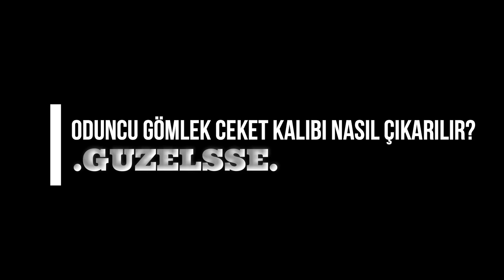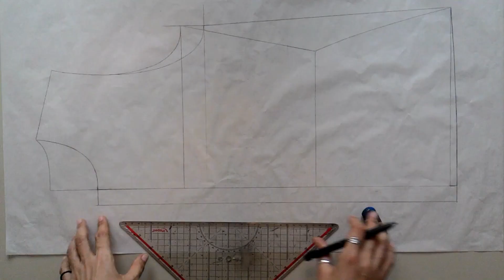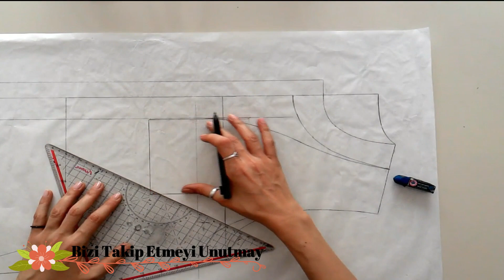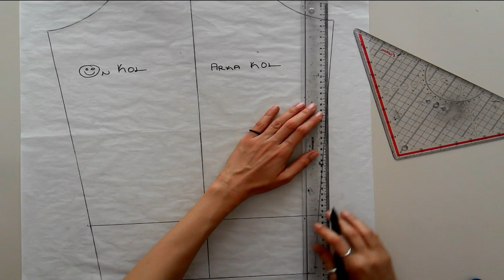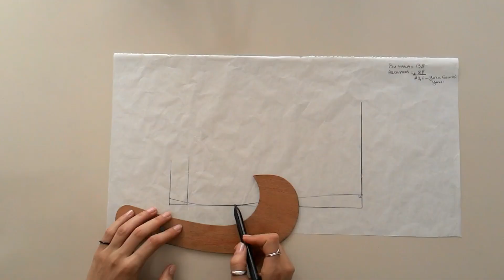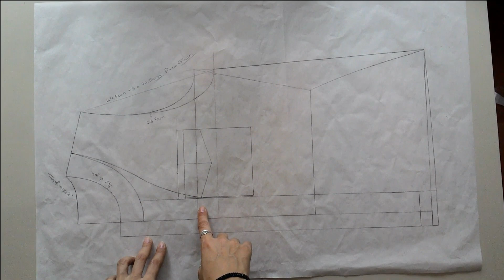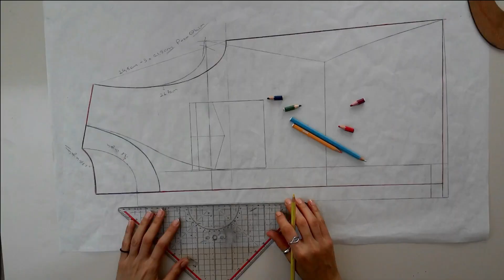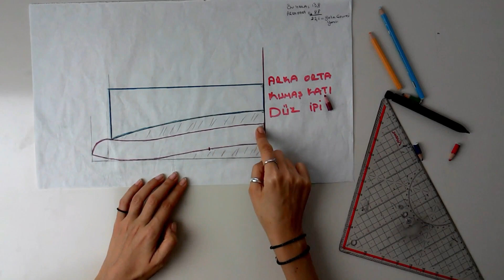ODUNCU GÖMLEK CEKET Kalıbı Nasıl Çıkarılır?(2019-2020 Trend) - Kalıp -Tasarım-Modelistlik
Oduncu gömlek ceket modeli-oduncu gömlek ceket kalıbı nasıl çıkarılır, gömlek kalıbı, gömlek (ayaklı) yaka kalıbı, kendin yap, diy

💥Kalıp satışlarımız için bize  instagramdan ulaşabilirsiniz

      devamının gelmesini istiyorsanız aşağıdaki katıl seçeneğinden bize destek olabilirsiniz.